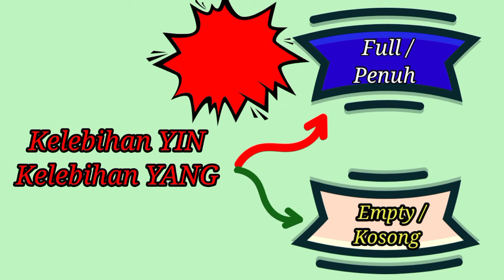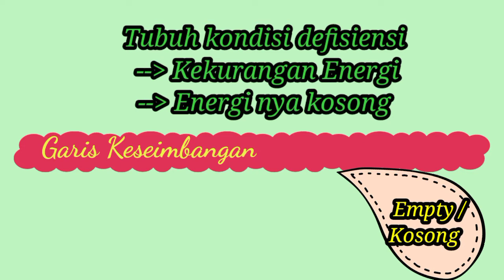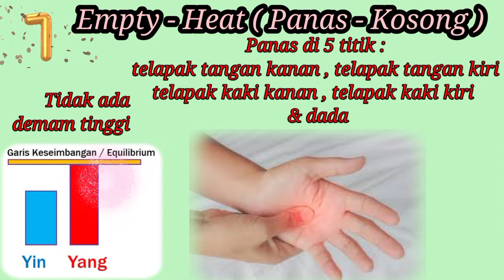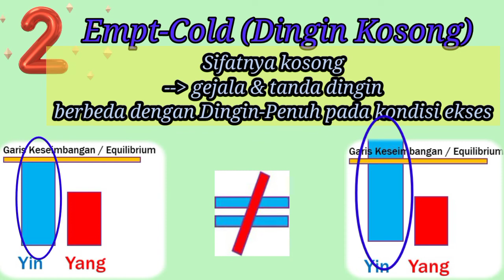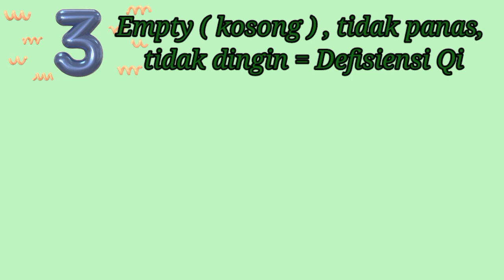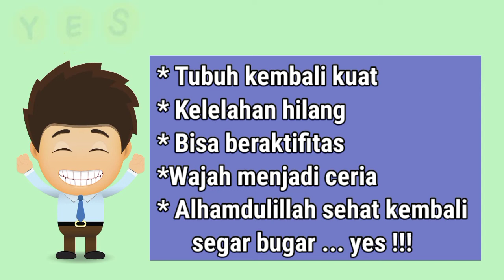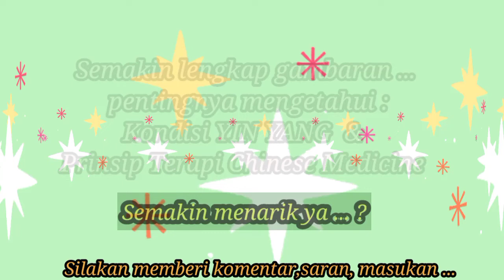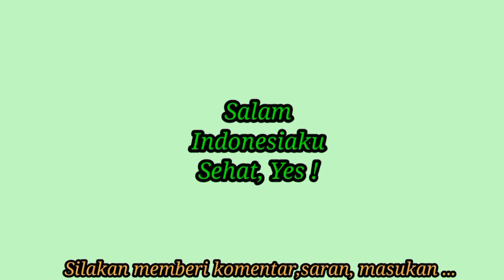YIN-YANG TEORI (Part-7)*Eps-46 Membedakan Defisiensi YIN & Defisiensi YANG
Sahabat Akupunktur Indonesia ...
Video ini merupakan penjabaran dari video shorts "Yin-Yang Part-7", dengan menguraikan  penjelasan secara lebih rinci , agar mendapatkan pemahaman yang utuh.

Teori Yin Yang dan Teori 5 Unsur merupakan dasar Diagnosis dan Terapi dalam Chinese Medicine.
Konsep Yin Yang diperkirakan ditulis pada tahun 700 SM.
Segala sesuatu di bumi ini adalah berpasangan, sifatnya relatif dan selalu dalam perubahan yg dinamis.

Bagaimana penjabarannya ?

Lz, 28022022
IG. : drlizaamalia / Sahabat AAS

                                              "Membedakan Defisiensi Yin &  Defisiensi Yang"
silahkan menghubungi :

WhatsApp Akademi Akupunktur Surabaya :
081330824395 (Bu Yosi) / 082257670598 (Pak Mahendra)

Terima Kasih.